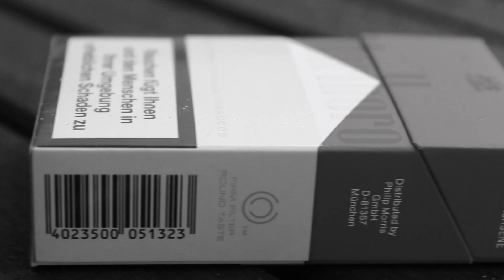Ist das Kunst oder kann das weg? - Gedanken bei einer Zigarette #5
Der Fluch des Joseph Beuys

Tabakwaren sind ein kulturelles Genussmittel und ausschließlich für den erwachsenen Raucher bestimmt, der sich über die möglichen Folgen des Tabakkonsums bewusst ist.